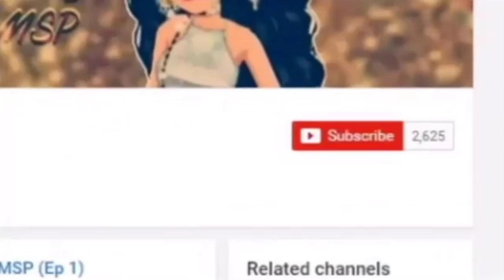Every Katie Darling MSP Intro EVER!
Enjoy my updated MSP intro evolution!

MSP ACCOUNTS:
US → KD41721, Kandi Kisses, & Kourageous
UK → KD4172
PL → OfficialKatieDarling
TR → OhDarlin